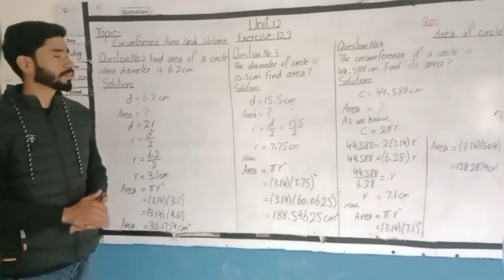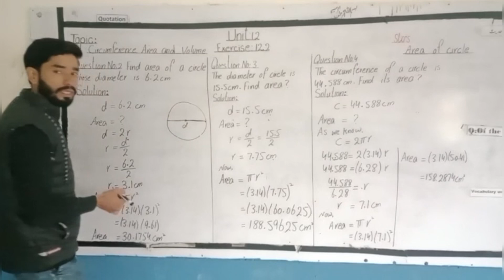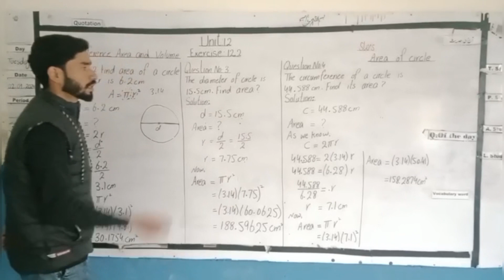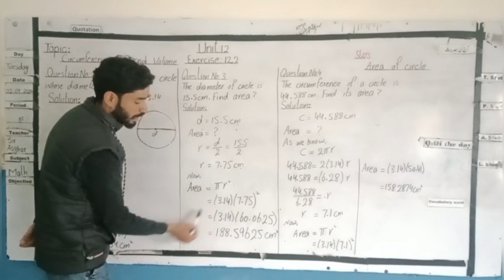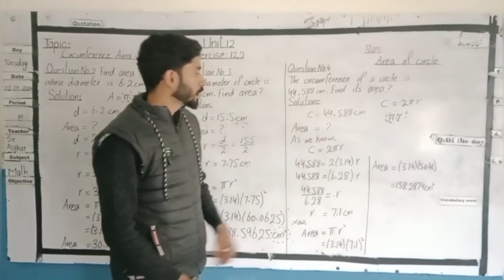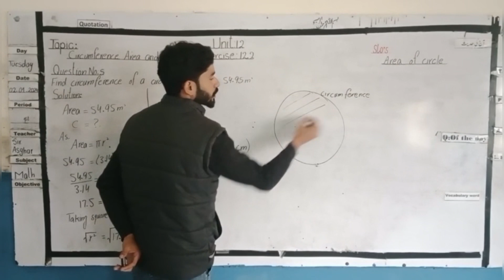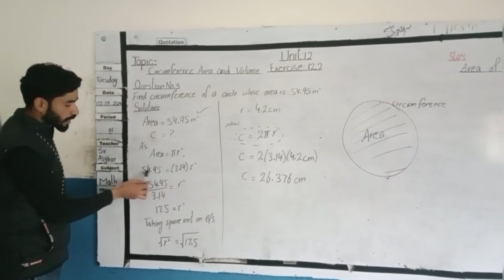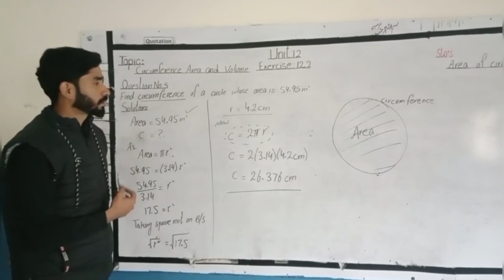Class 7th progressive | Subject Mathematics | Unit 12 | exercise 12.2